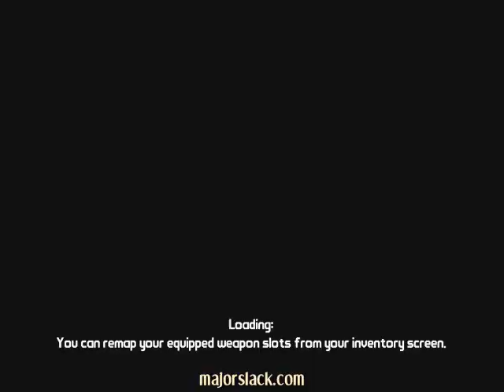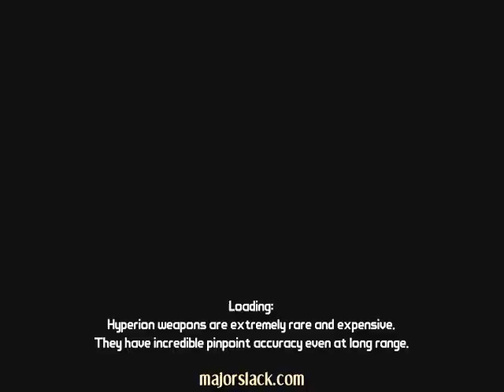Mrs. Slack Plays Borderlands [1/8]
Just for shits and giggles, Mrs Slack and I went back to Borderlands Playthrough 1 to do some leftover side missions. The original plan was for me to play and for her to provide back-up commentary.

However, around the 18 minute mark (next video) I finally convinced her to take control of the mouse (we're playing on the PC version of Borderlands) so she actually started playing. Well sorta. She did all the aiming and shooting while I continued to work the keyboard to handle moving the character around. This and the next 7 videos is the result of this, uh, experiment..

And you know the drill.

That's right...

~ Major Slack